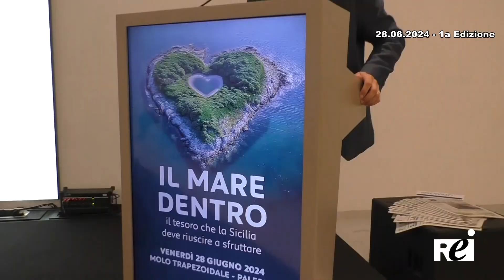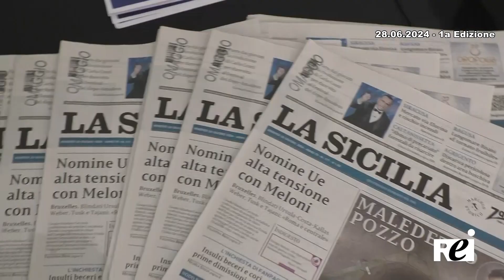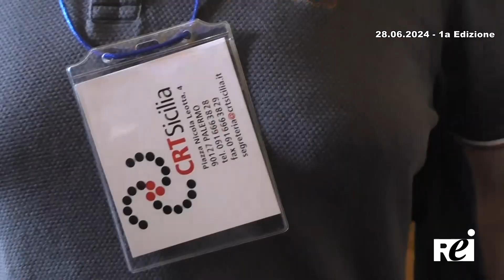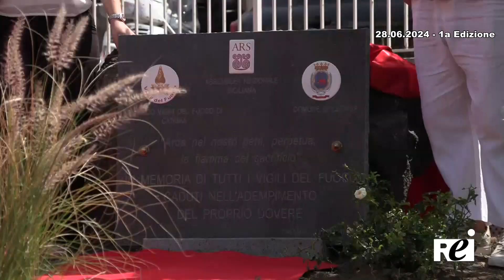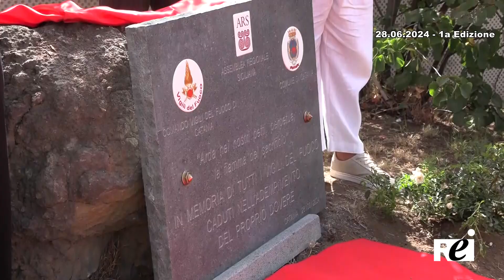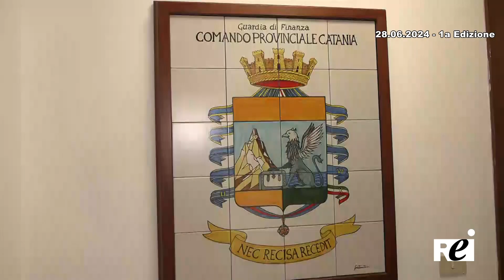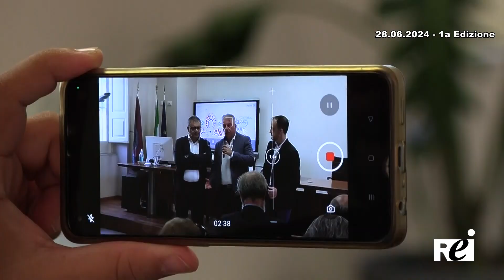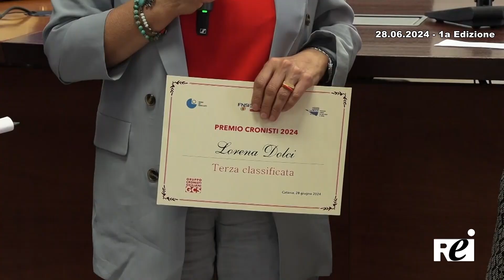OraTG REITV 28-06-2024 - 1a Edizione